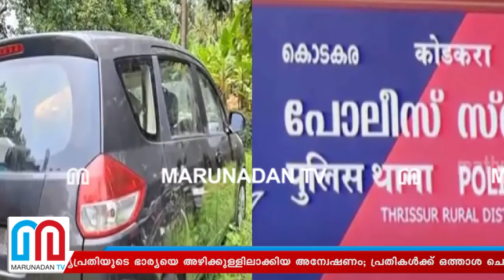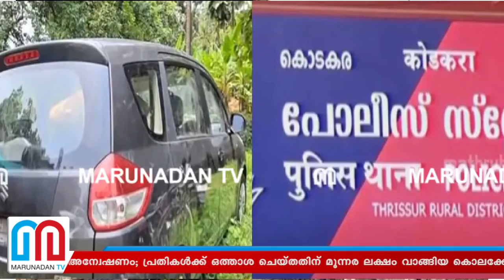കൊടകരയിൽ 'സിപിഎം' ബന്ധം രജിനെ രക്ഷിക്കുമ്പോൾ I Kodakara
കവർച്ചാ പണം ഒളിപ്പിച്ചതിന് മുഖ്യപ്രതിയുടെ ഭാര്യയെ അഴിക്കുള്ളിലാക്കിയ അന്വേഷണം; പ്രതികൾക്ക് ഒത്താശ ചെയ്തതിന് മൂന്നര ലക്ഷം വാങ്ങിയ കൊലക്കേസ് പ്രതിക്ക് ഇളവും; ടുട്ടുവിനെ വിട്ടയ്ക്കുന്നത് രഞ്ജിത്തിൽ നിന്ന് കിട്ടിയ തുക പൊലീസിന് കൈമാറിയാൽ മതിയെന്ന ധാരണയിൽ; കൊടകരയിൽ 'സിപിഎം' ബന്ധം രജിനെ രക്ഷിക്കുമ്പോൾ